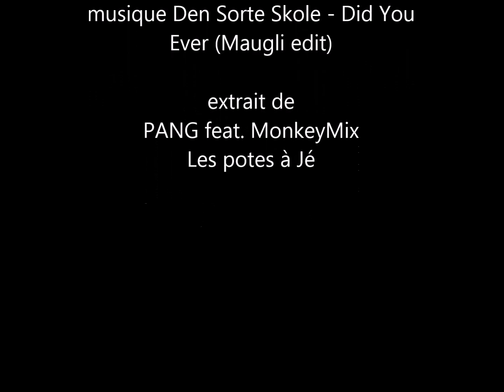Toilettes Sèches Power aux 3 marronniers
Comment mettre en place des toilettes sèches en 15 min pour moins de 10 eur.